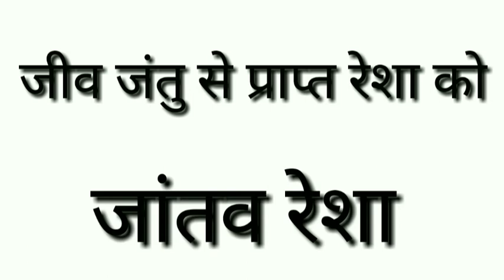जांतव रेशा किसे कहते हैं | jantav resha kise kahate hain | by pappu